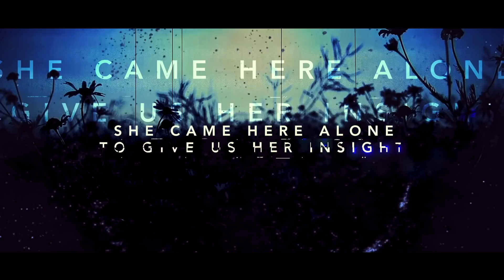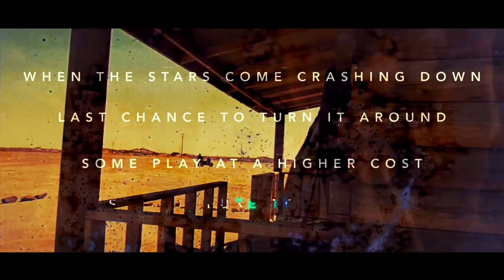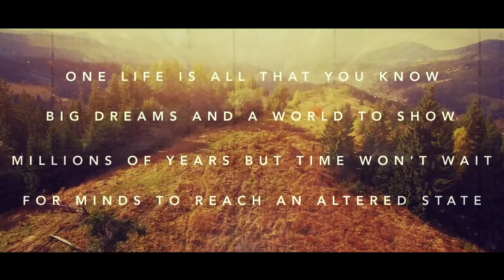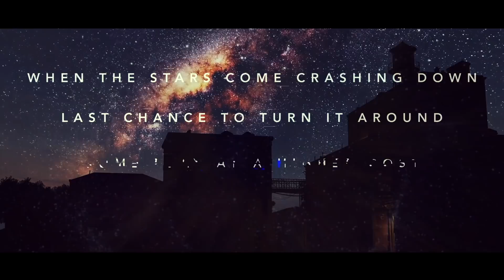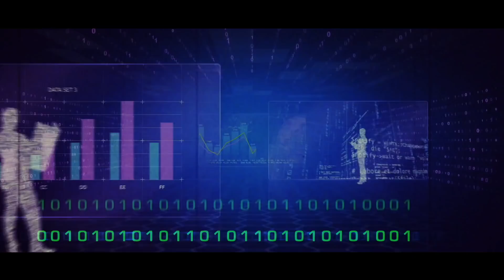In Continuum - Crash Landing Lyric Video (Feat. Steve Hackett)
This is the official lyric video for the song "Crash Landing" by In Continuum from their forthcoming debut sci-fi concept album "Acceleration Theory" available

Dave Kerzner - Lead Vocals, Keyboards, Sound Design
Steve Hackett - Guest Guitar Solo
Jon Davison - Guest Vocals
Matt Dorsey - Bass
Marco Minnemann - Drums
Randy McStine - Guitar FX
Fernando Perdomo - Guitar
Kaitlin Wolfberg - Violins & Violas
Ruti Celli - Cello

Music & Lyrics Written by Dave Kerzner
Mixed & Produced by Dave Kerzner
Additional production assistance by Matt Dorsey and Marco Minnemann

Main visuals and video editing by Ewa Karolina Lewowska
Lyric visuals and additional special effects by Christian Rios
Additional visuals edited by Christine Leakey and Dave Kerzner
Executive Producers: Hal Feldman & Dave Kerzner

The album "Acceleration Theory" features a stellar cast of musicians from the Progressive Rock world. The album line up includes Dave Kerzner, Matt Dorsey and Randy McStine from Sound of Contact along with Marco Minnemann (The Aristocrats, Steven Wilson), Nick D'Virgilio (Big Big Train, Spock's Beard), Gabriel Agudo (Steve Rothery Band), Leticia Wolf (The Dead Deads), John Wesley (Porcupine Tree, SOC) with special guests Steve Hackett (Genesis), Steve Rothery (Marillion), Jon Davison (Yes), Fernando Perdomo (Dave Kerzner Band), Joe Deninzon (Stratospheerius), Ruti Celli (Fern n' Cello), Kaitlin Wolfberg.

Recorded by Dave Kerzner, Marco Minnemann, Fernando Perdomo and Matt Dorsey. *Steve Hackett recorded by Benedict Fenner